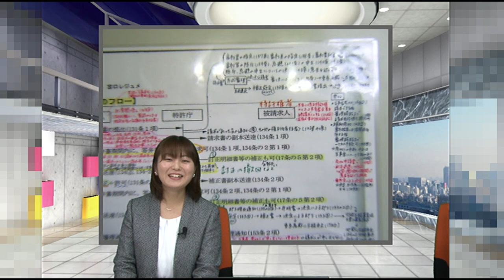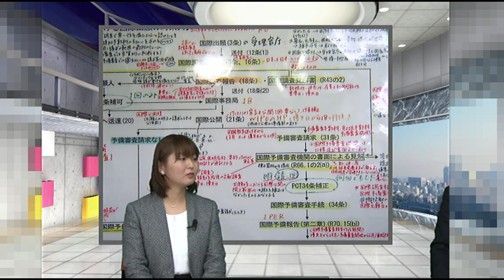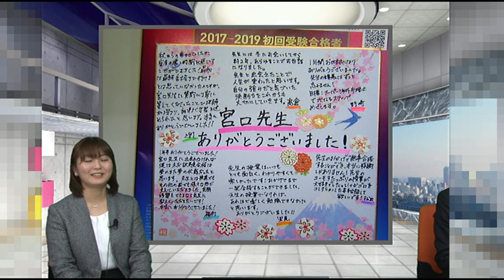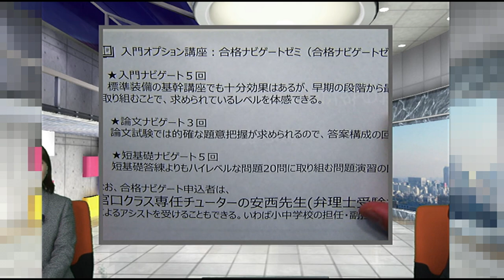【LEC弁理士】2019年合格者対談（宮口講師）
宮口聡LEC専任講師と、宮口クラス出身 2019年弁理士試験一発合格者の対談です。
ＬＥＣ弁理士試験サイト